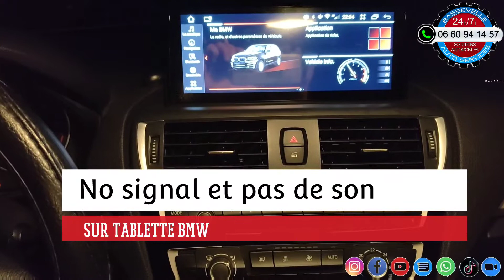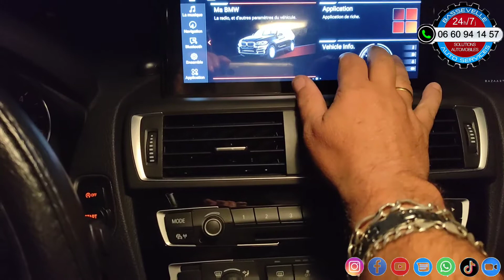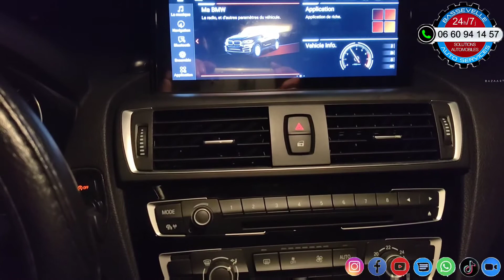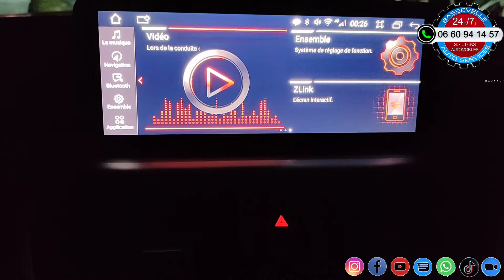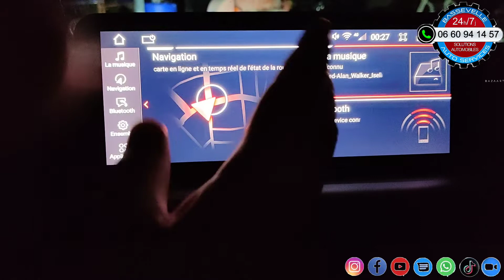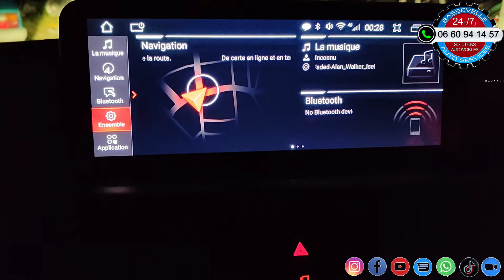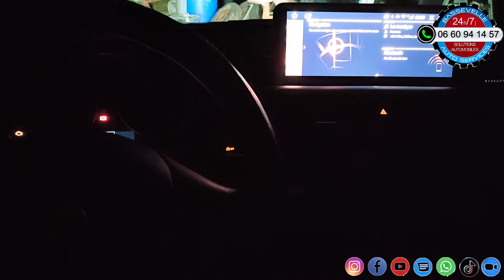Pas de son, no signal après changement écran sur BMW, solutionné par Bassevelle Auto Services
Dans cette vidéo le propriétaire de cette BMW a acheté son appareil chez Aliexpress, car notre devis lui semblait trop chère.
Il a fait l'installation mais des le départ, absence de son et no signal avec l'impossibilité d'afficher le menu BMW sur la nouvelle tablette.